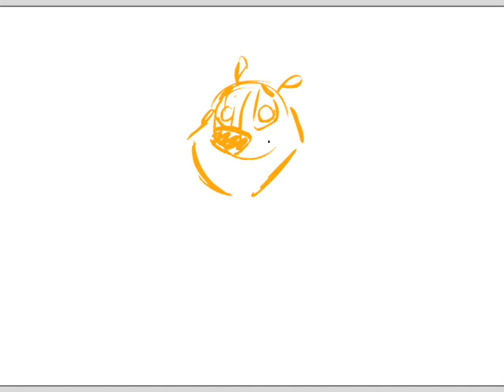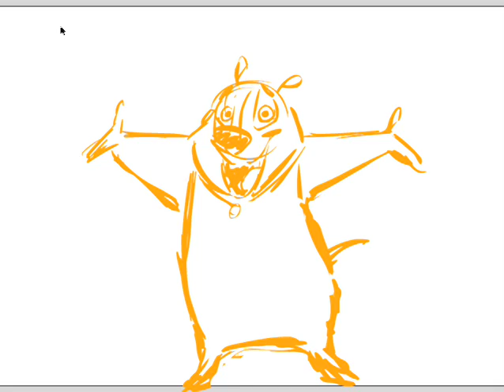Bouncy Storyboard Pose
A quick Bouncy sketch